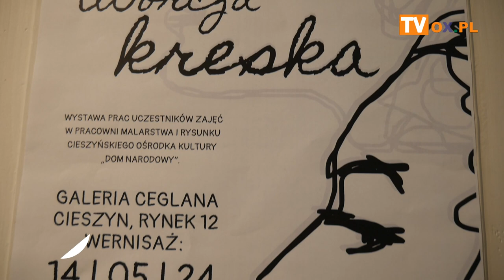Wystawa prac uczestników zajęć w Pracowni Malarstwa i Rysunku w Domu Narodowym pt."Twórcza kreska"